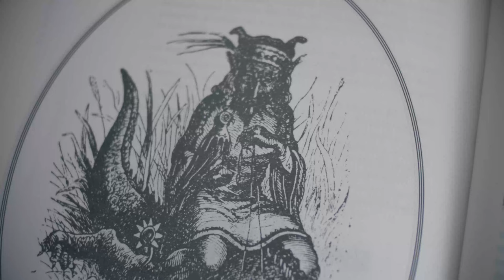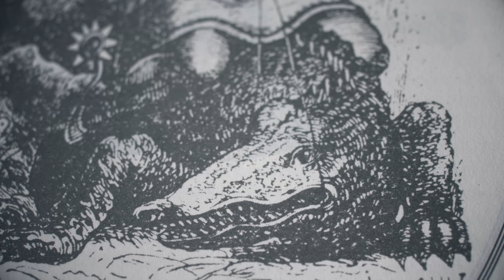Le DUC AGARES - Histoire de Démons #2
Aguares, le deuxieme démon dans la liste des 69 et 72 démons !

Sources:
Bible (Darby)